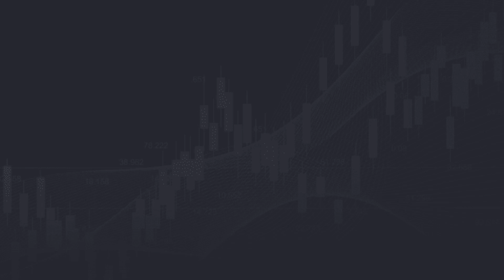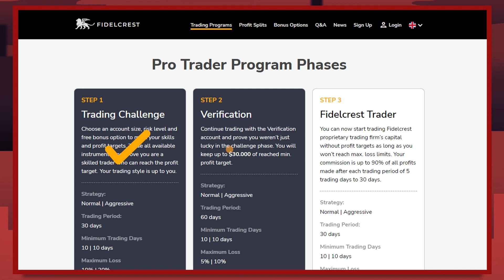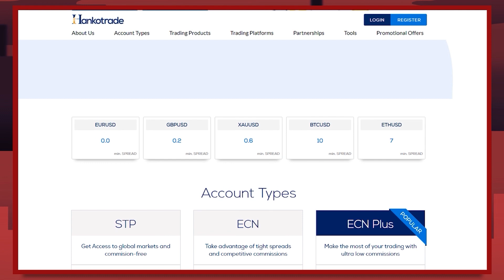Funded ICT Student Reveals How He Increased His Strike Rate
00:00 Introduction
03:45 Start of Interview
06:26 Joining a trading community
09:46 Smart Money Concepts Trading
10:51 Most Traders Fell into this Trap
11:27 ICT Strategy
14:32 Downsides of Changing Strategies
15:39 Overcoming Psychological Barriers
17:32 Trading Stats
23:55 Fundamental/Technical Analysis
24:25 Typical Trading Day
30:21 Trading Journal
32:01 The Perfect Trading Plan
34:13 Accountability, Motivation
36:32 Trading Lifestyle
41:24 Three Things You Need to Learn
42:39 Mindset Hack
46:55 Tip for Retail Traders
47:59 Quick Fire Round